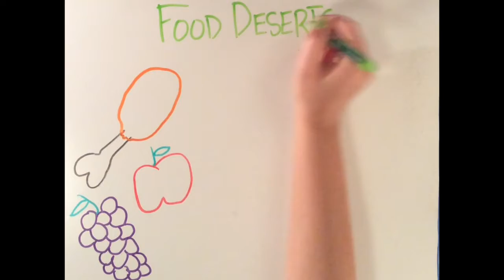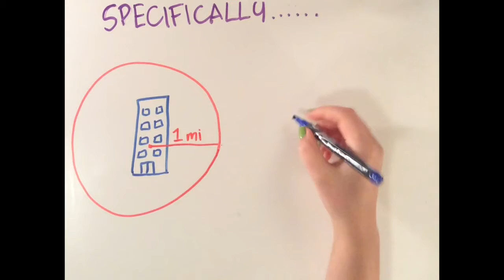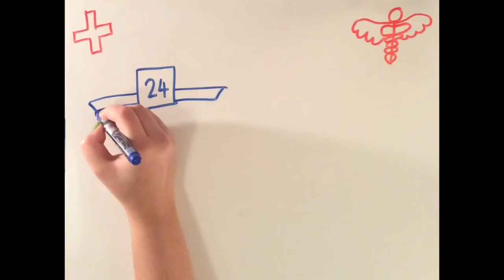Introduction to Food Deserts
This video is a special topics video, and will provide viewers with an introduction to a topic relevant to the lessons of a particular week. This short film will introduce viewers to the concept of a food desert, the USDA definition of it, and why food deserts are important to examine.